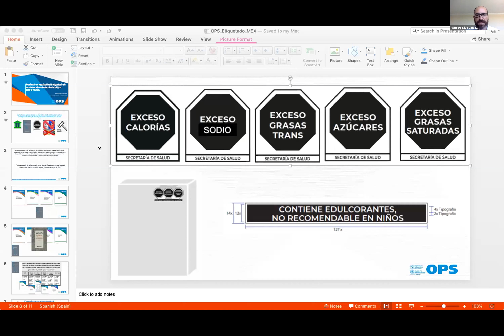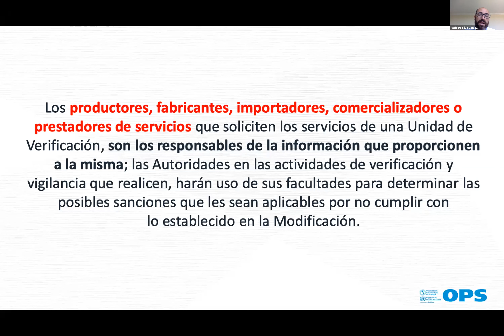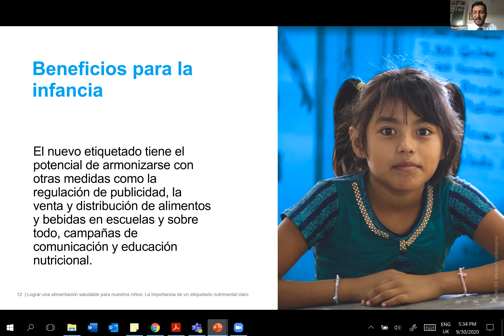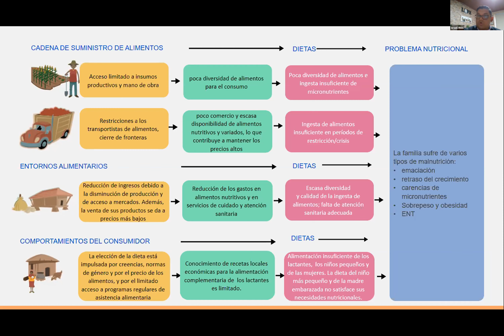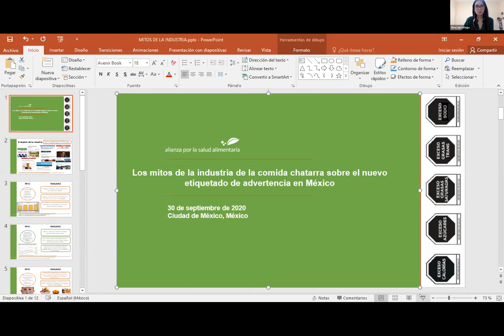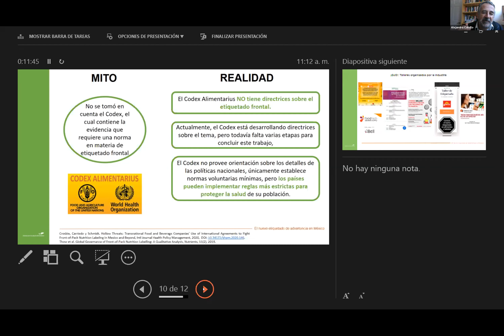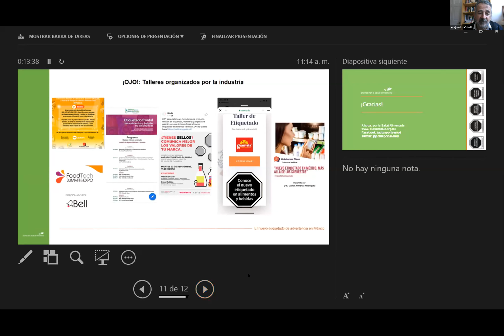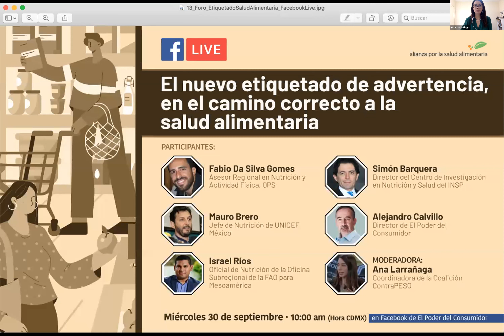El nuevo etiquetado de advertencia, en el camino correcto a la salud alimentaria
Ante la entrada en vigor del etiquetado frontal de advertencia en alimentos y bebidas ultraprocesados este 01 de octubre, organismos internacionales y académicos hablan sobre la importancia de esta medida, su diseño y los criterios en los que se basa, así como la importancia que tiene esta política en materia de salud pública para México, el primer consumidor de alimentos ultraprocesados en América Latina.